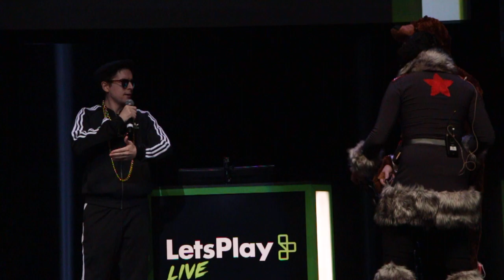Bear vs Best Fighter Brett Cow Chop @ Let's Play Live NYC